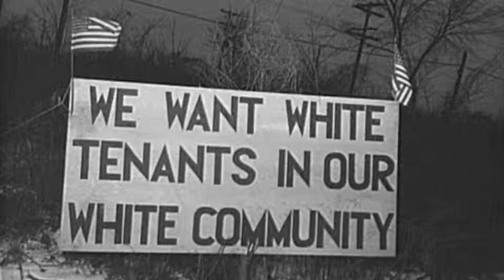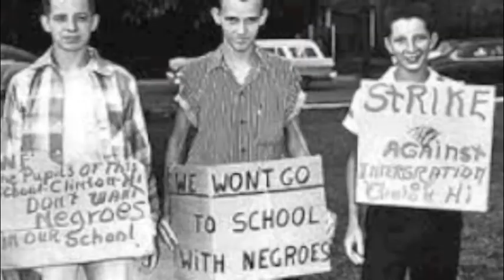The Chairwoman Louise Day Hicks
Ellie Honan, Maddie Torres, Nathan Doucette, Dylan Hagen
Mr. Gauthier D block